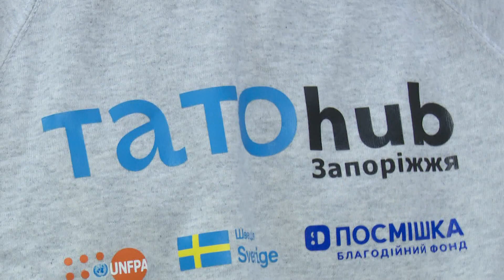ТатоHub.Запоріжжя: психологічна та інформаційна підтримка майбутніх і нинішніх батьків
Психологи та психологині ТатоHub.Запоріжжя впродовж кількох років існування цього проєкту фахово допомогли понад тисячі чоловіків стати більш відповідальними батьками та партнерами. У хабі їм надають психологічну та інформаційну підтримку, спрямовуючи до цінностей відповідального батьківства.

ТaтoHub – всеукраїнська мережа шкіл для чоловіків, діяльність яких спрямована на привернення уваги до тем усвідомленого батьківства та гендерної рівності, а також на розвиток батьківських компетенцій через навчання та розваги з дітьми. Тут татусі можуть спілкуватися, обмінюватися досвідом, отримувати поради від професійних психологів та психологинь, а також експертів та експерток із різних напрямів та якісно проводити час з малечею.

ТатоHub.Запоріжжя реалізується Благодійним Фондом "Посмішка.ЮА" у партнерстві з UNFPA, Фондом ООН у галузі народонаселення та Офісом Віцепрем’єрки з питань європейської та євроатлантичної інтеграції за фінансової підтримки Швеції.